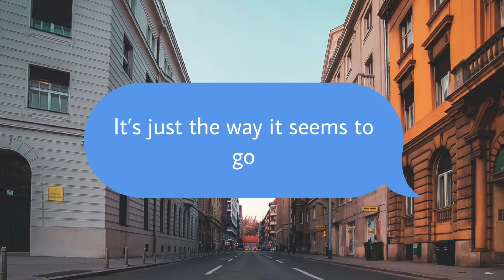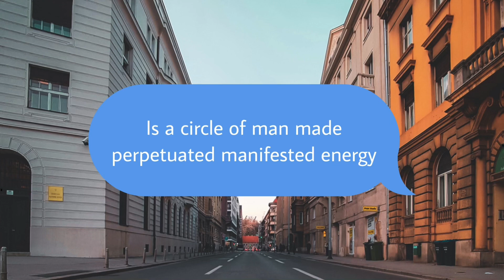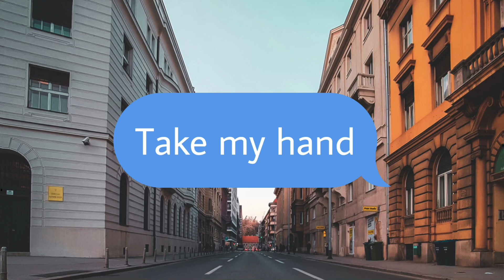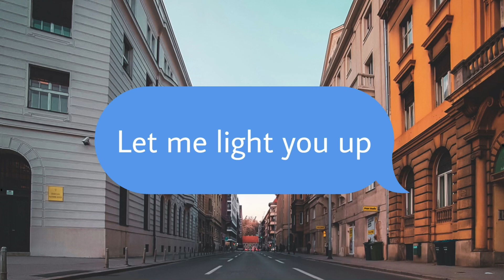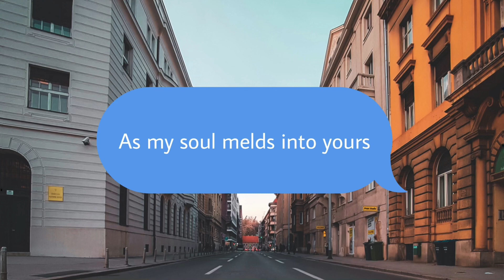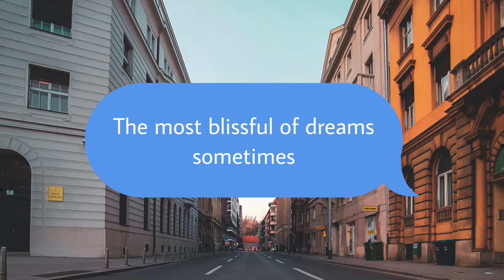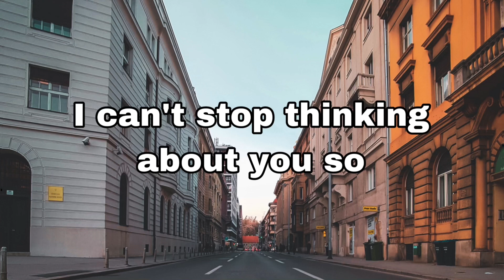🔥Divine Masculine to Divine Feminine Channeled Message.Twin Flames Can You find the Hidden Treasure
Divinely channeled messages (w the text bubbles & music) from your person

Personal Love Card Reading’s

Starseed Origins Readings

All my 4 of my Courses: My Bilocation Course, How to Channel light language Course, How to Interpret Light Language Course, Money Manifestation Couse!

All you have to do is:
3. Leave a comment in a video for the current month

🎶 Songs in order:
-Beethoven-Fur Elise by Rousseau
-@Artepino-“song that many people have heard but few know it’s name”
-Lana Del Rey Medley by Chilly Gonzales provided by YouTube by PIAS
-French Restaurant by Lana Del Rey
-Comfort me by Feist
-Entertainment HD by Phoenix